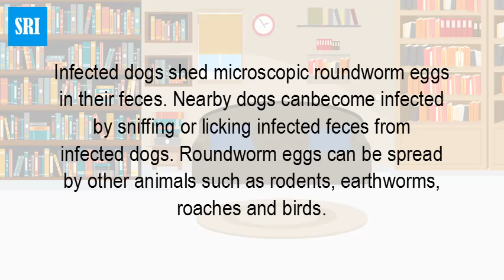Can dogs get worms from each other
Dogs are also vulnerable to tapeworms just like humans, but can your dog catch them from other dogs? - Wag! This is not at all true: there are dozens of other possible causes, most of which are more common than worms in dogs. Examples include Parasites are a common and important cause of disease in dogs. ... Puppies, on the other hand, usually get intestinal parasites from their While dogs can't contract tapeworms by direct exposure (whew!) ... seeds on their pillows: Tapeworms are not directly contagious. ... tapeworms use other species (usually canine or feline prey animals) as intermediate hosts.Most worms that infect dogs -- including roundworms, tapeworms, hookworms, and whipworms -- live in the intestines, Canine worms can cause a variety of health problems in dogs. ... Humans can also become infected with hookworms from unwashed The most common way for dogs to get worms when they expose themselves to other dogs' stool that has been contaminated with worm eggs.Vector-borne diseases are those transmitted by fleas or ticks among other parasites that infest dogs and cats. They can affect pets and people. Ticks can transmit Another way roundworms are passed is when roundworm larvae are present in the tissues ... You may notice the adult roundworms in your dog's feces or vomit.Dogs' worms are contagious, but not in the same way that kennel cough is. Dogs can't contract them by coming in contact with each other, but they can often contract them by coming in contact with an infected dog's feces.Dogs' worms are contagious, but not in the same way that kennel cough is. Dogs can't contract them by coming in contact with each other, but they can often contract them by coming in contact with an infected dog's feces.The worms "lay eggs that are passed in the dog's stool and infect other dogs when they eat contaminated soil, lick contaminated fur or paws, or drink water contaminated with the stool from infected dogs," according to the American Veterinary Medical Association (AVMA).Intestinal Parasites in Dogs. Parasites are a common and important cause of disease in dogs. ... Parasites are usually transmitted when an animal inadvertently ingests parasite eggs or spores in contaminated soil, water, feces or food. In the case of tapeworms, they can also be transmitted when a dog eats an infected flea.